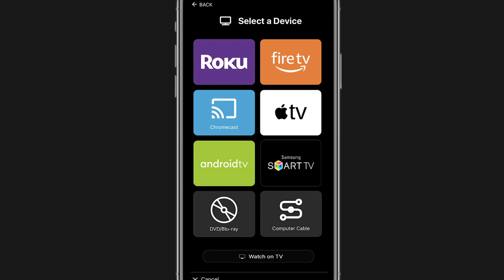THE CHOSEN: SEASON ONE | Official HD Trailer (2020) | DRAMA SERIES | Film Threat Trailers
The Chosen is the first-ever multi-season show about the life of Christ.

Starring Shahar Isaac, Jonathan Roumie, Elizabeth Tabish, Paras Patel, Noah James, Erik Avari. Directed by Dallas Jenkins.